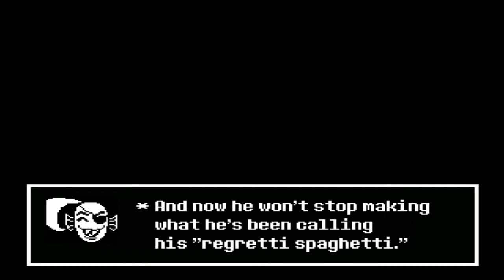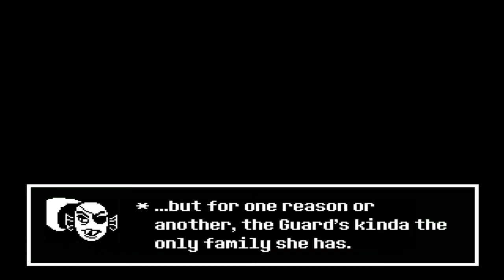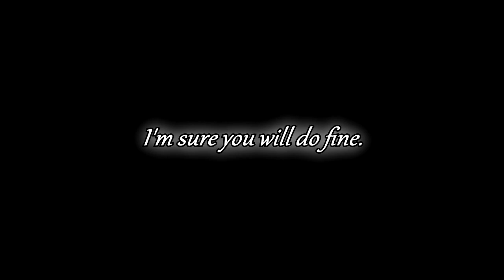Undertale: SAVE THEM - Red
Salty Gamers Are:
Sir Reginald